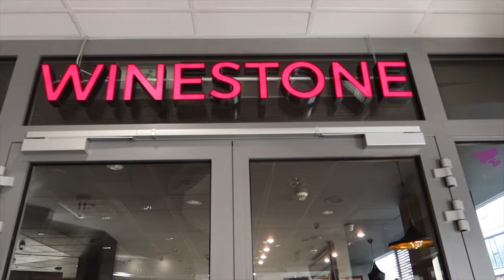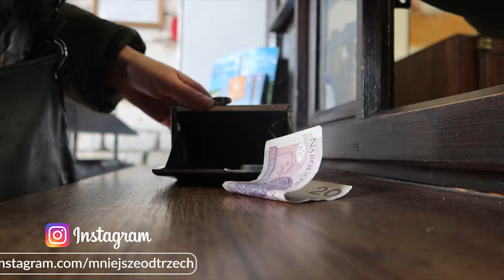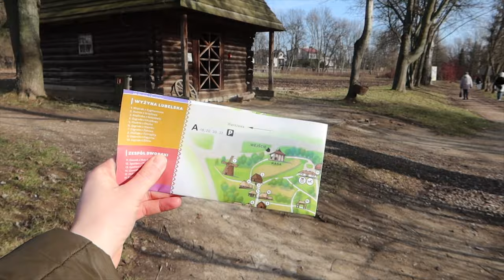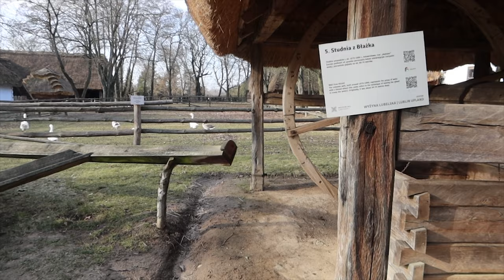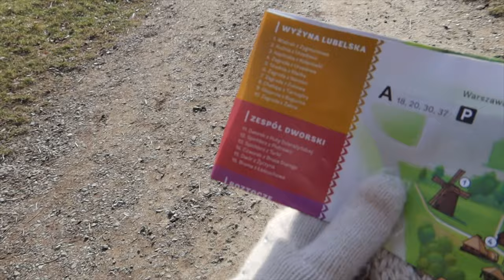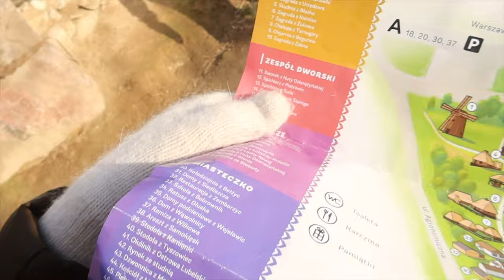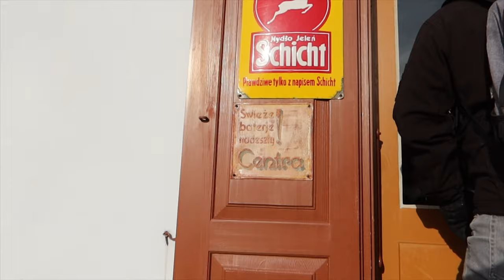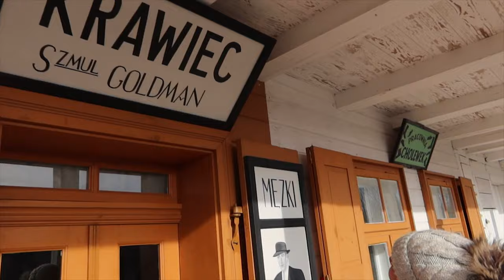SPACER PO SKANSENIE *Muzeum Wsi Lubelskiej*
95-035 Ozorków